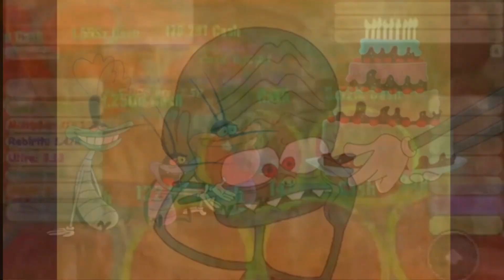(FAKE) Minecraft Anti Piracy Screen